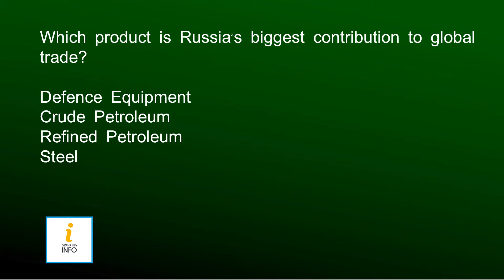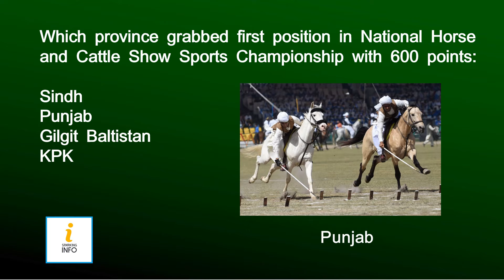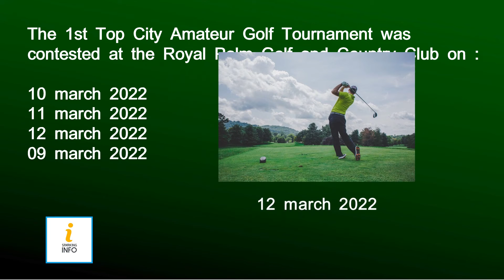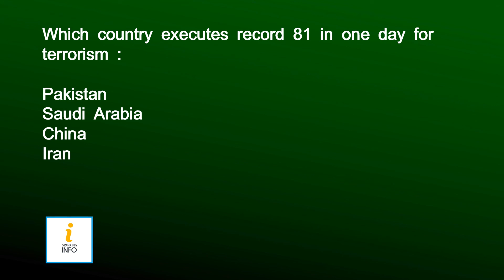12 March 2022 Current Affairs | Daily Current Affairs | Current Affairs Pakistan Daily Doze No 3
AOA Guys
Proudly announcing that we are starting a daily base current affairs video series  for the preparation of all type of exams such as FPSC, CSS, PMS, PPSC, KPSC, BPSC, NTS , OTS , CTSP , STATE BANK, PRIVATE BANKS, ARMY , POLICE, FIA AND NAB JOBS etc.